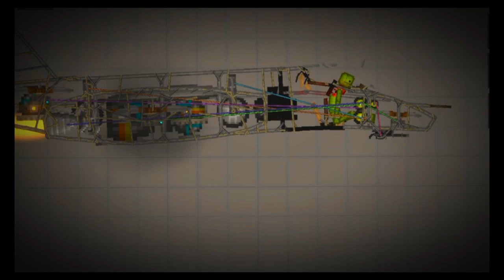the last stand. last part (melon playground)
comment too